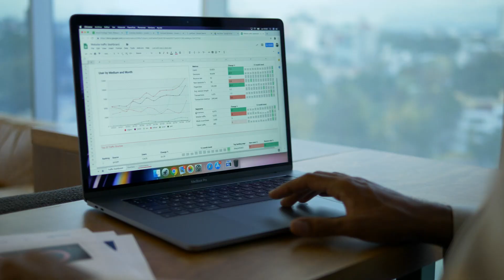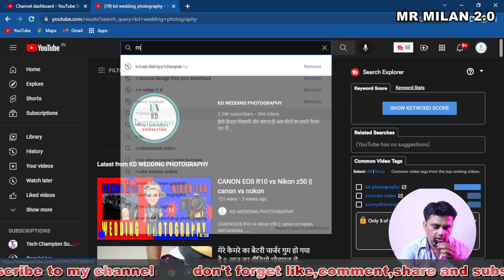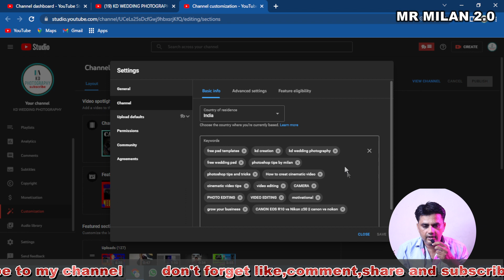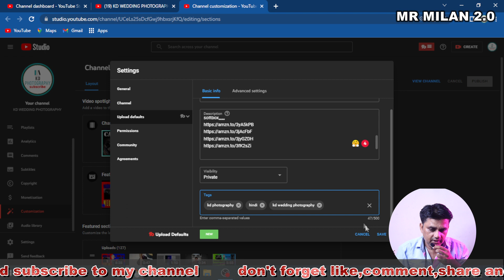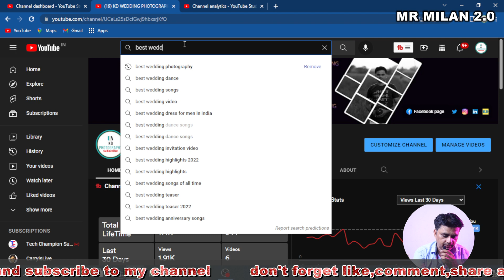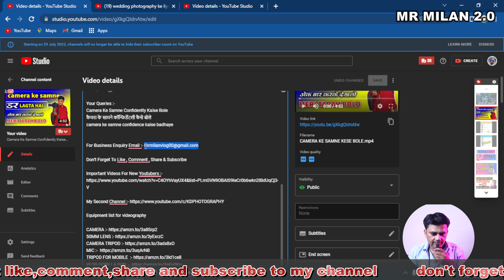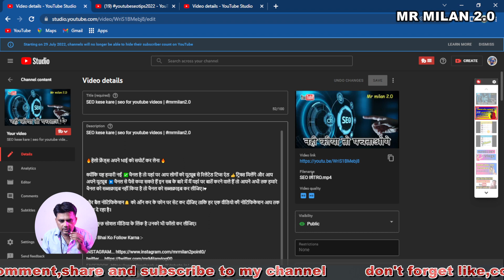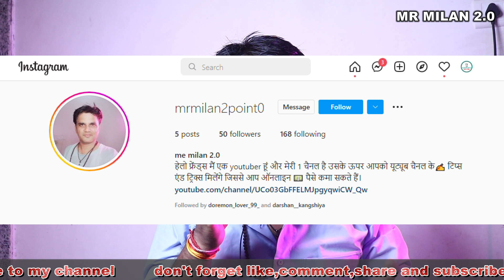SEO Full Course In Hindi | youtube विडीयो का SEO कैसे kare 2022 | Subscriber कैसे बढ़ाएं 2022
SEO Full Course In Hindi | youtube विडीयो का SEO कैसे kare 2022 | Subscriber कैसे बढ़ाएं 2022 | Mr milan 2.0

00:00 intro
04:00 unique channel names for youtube kese surch kare
08:00 channle seo
12:00 youtube niches 2022 select kese kare
17:00 uniq tital kese banaye , kyword resurch
20:00 video ka seo kese kare
25:00 ak video me desre video ko promot kese kare
27:00 i card & end screen
29:00 ending

unique channel names for youtube
youtube channel name kya rakhe gaming
youtube niches 2022
video ka seo kaise kare 2022
tag title description kaise lagaye
video ka title kaise banaye
search engine optimization tutorial search engine optimization tutorial for beginners
seo
seo for beginners
Seo tutorial

50MM LENS
CAMERA TRIPOD
TRIPOD FOR MOBILE
VLOG GORILLA POD
LIGHT STAND (SOFTBOX)
GREEN SCREEN WITH STEND
TRIPOD FOR DSLR
RING LIGHT WITH TRIPOD STEND